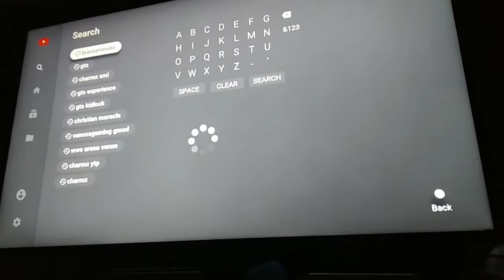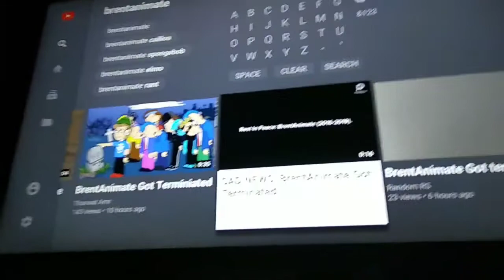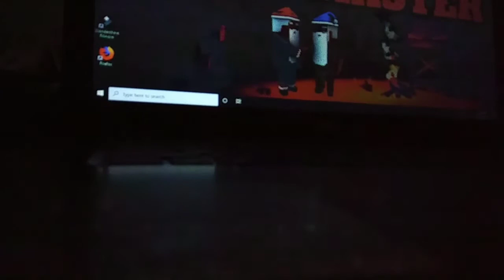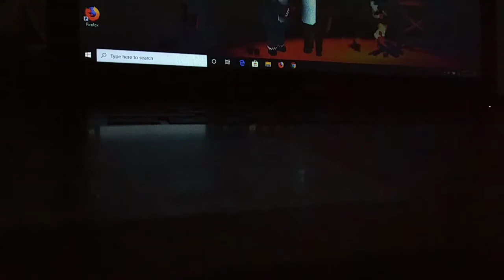BrentAnimate channel is gone?!!!!! Important Video, emotional, MUST WATCH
Brent never give up on what you do best